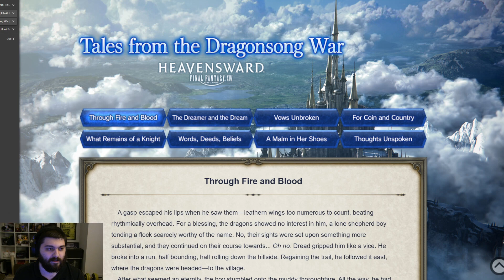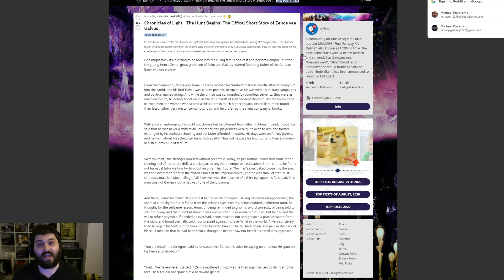Learn About FFXIV Characters More With the "Tales From..." Series!